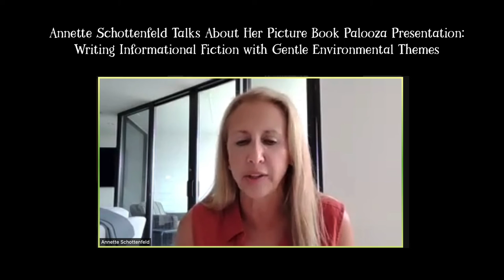Annette Schottenfeld talks about her Gentle Environmentalism Picture Book Palooza presentation